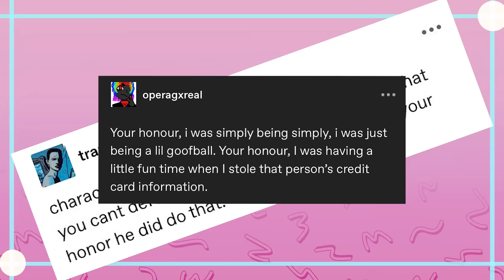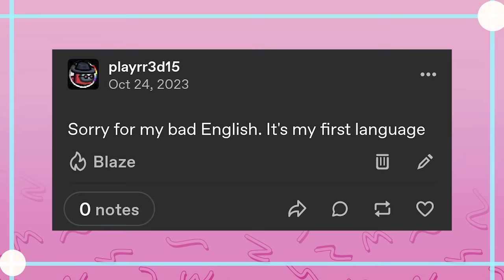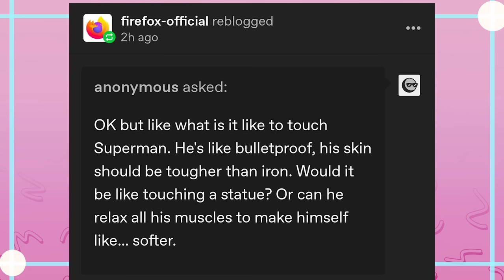Tumblr Keeps On Tumbln